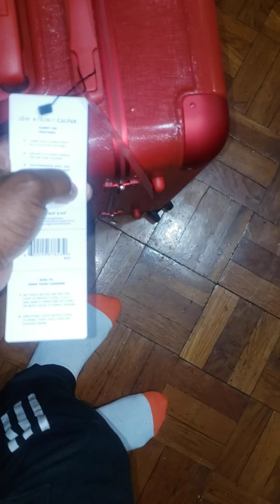Calpack unboxing suitcase (1)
For the price of this suitcase i definitely expected to get more from it highly disappointed the status its in currently in but this unboxing is was when we first bought it kinda cute . Calpacksuitcase travelluggage unboxing Calpak X Jen Atkin Carry On Suitcase In Red | ModeSens big and small suitcases comes with two chargers